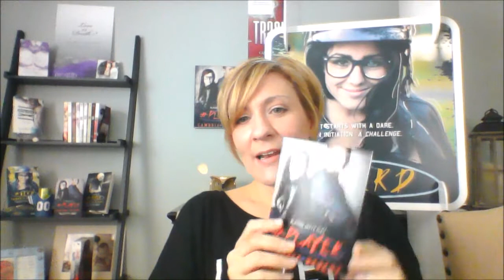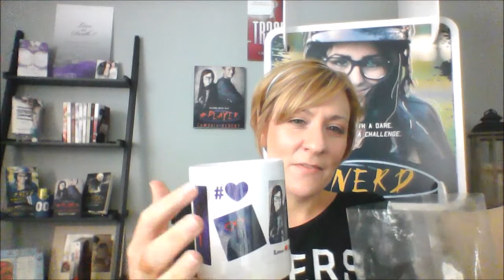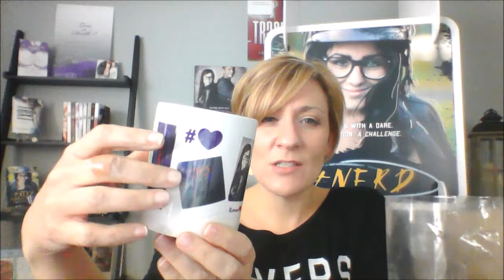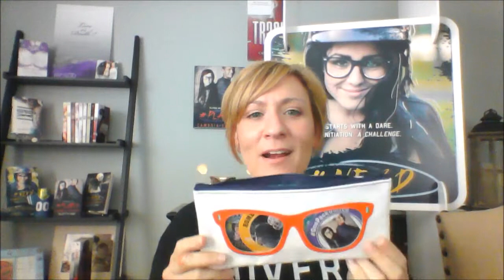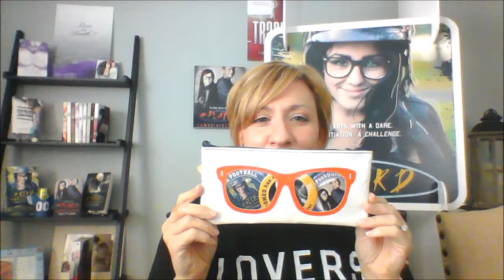Player Swag Haul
Today its all about the Player Swag!!

cambriahebert

Hashtag Series #2